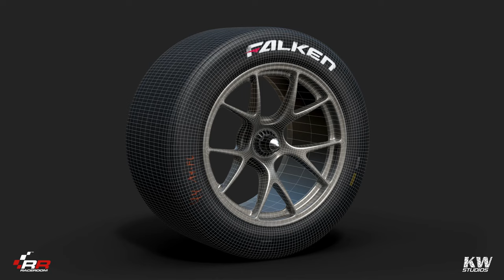RaceRoom: Importanti Novità 🔥 [ITA ᴴᴰ]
In questo video, scopriamo insieme le incredibili novità di RaceRoom per il 2023, con un focus speciale sul rivoluzionario aggiornamento del modello di pneumatici. Preparati a un'esperienza di guida più realistica e coinvolgente che mai! Dal feedback degli esperti alle modifiche tecniche, copriamo tutto ciò che devi sapere su questo entusiasmante aggiornamento. Sei pronto a sentire la differenza sulla pista? Guarda ora e unisciti alla discussione!

Buona Visione!

SimRace Style Collection:

Chiedimi info!